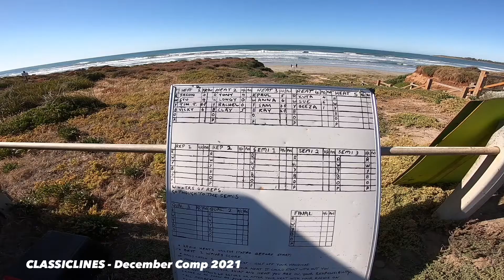CLASSICLINES LONGBOARD CLUB - December Comp 2021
This was held along the beach from MIDDLETON at the spot called Poo Poos. It was won by Paul, Jason in 2nd, 3rd was Tony and 4th was Sue